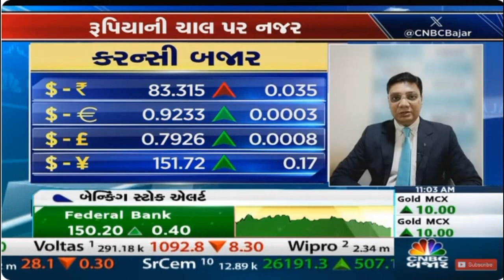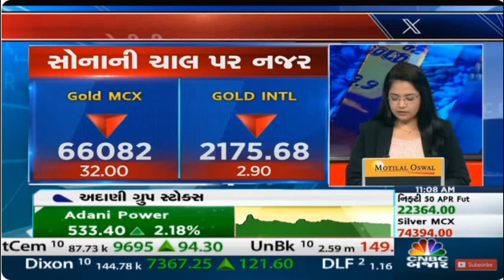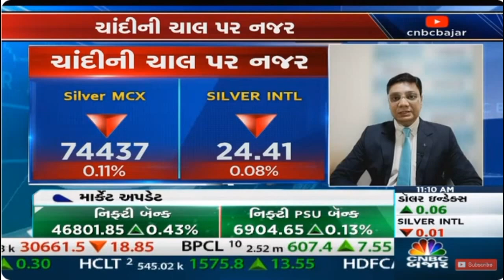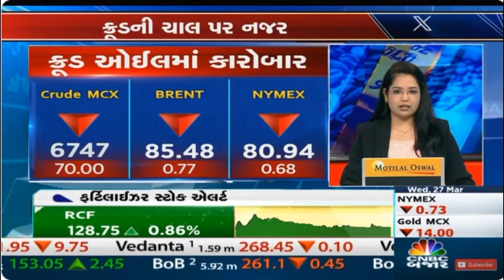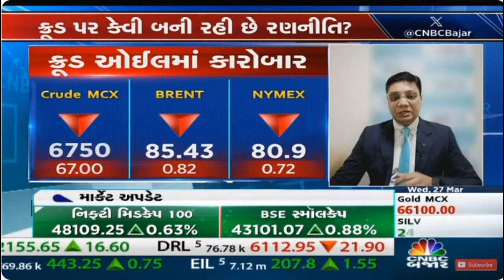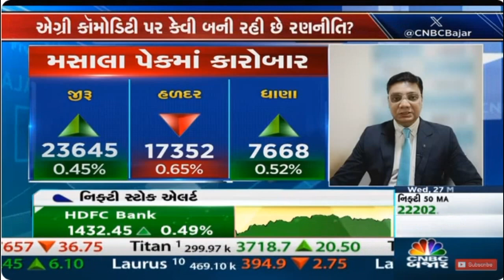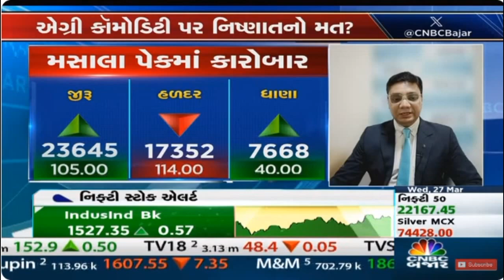Mr Bhavik Patel | CNBC Bajar Commodity Live | Tradebulls Securities | 27 March 2024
Mr. Bhavik Patel - Sr. Commodity/Currency Research Analyst on  CNBC Bajar.